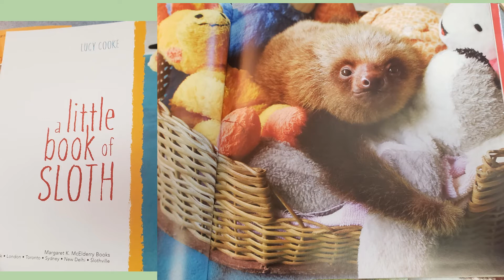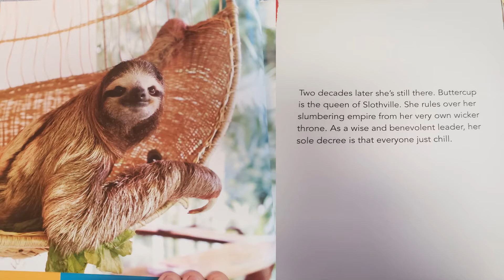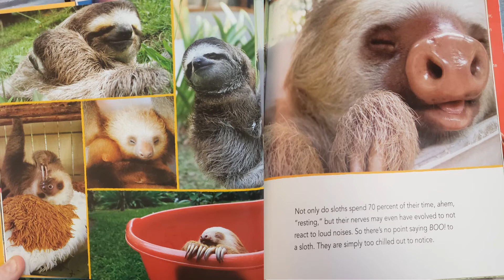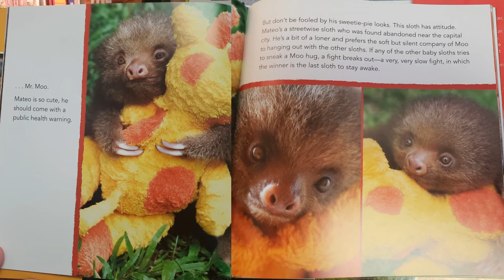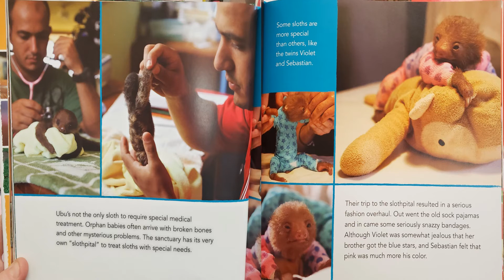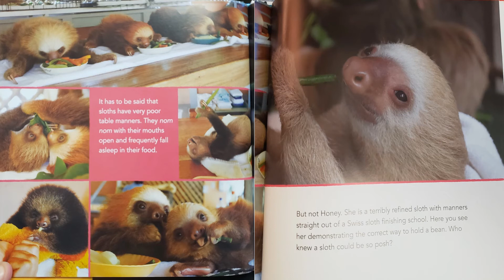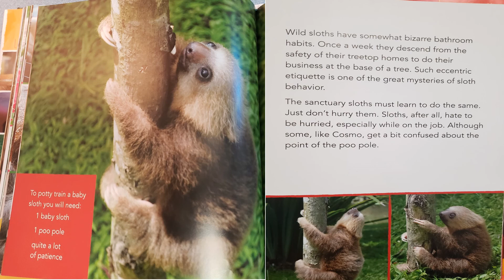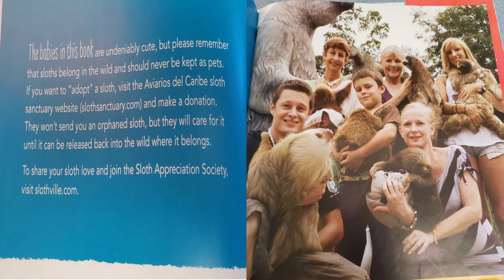A Little Book of Sloth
For Classroom Use Only
I am using resources from Fountas and Pinnell Classroom with permission from Heinemann.